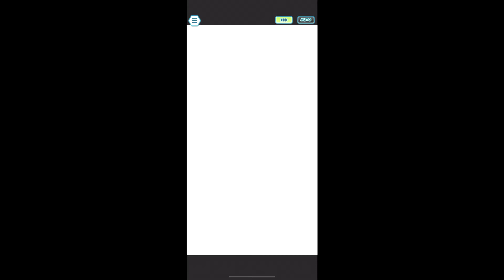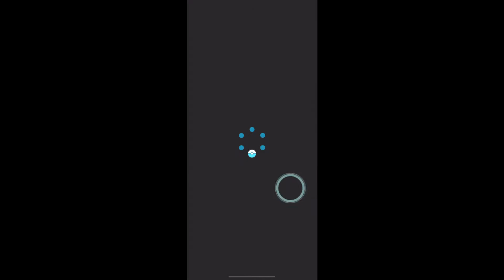POKEMON MASTERS Palkia New Sync Grid Showcase FULL FORCE BATTLE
POKEMON MASTERS Palkia New Sync Grid Showcase FULL FORCE BATTLE! so the new sync grid for palkia is available now and i specifically built on critical hit.